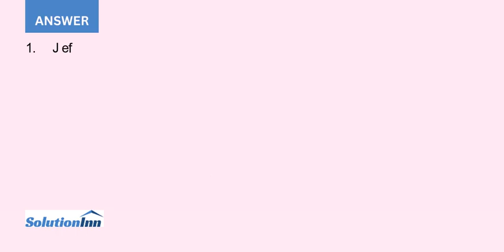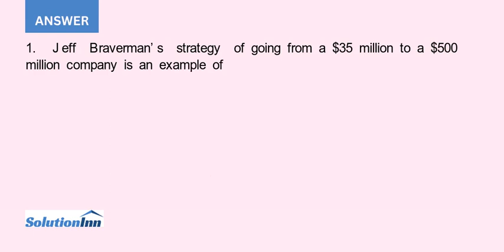1. What risks are present in Jeff Bravermans go big strategy What benefits would it produce How l...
1. What risks are present in Jeff Bravermans go big strategy? What benefits would it produce? How likely is the company to realize those benefits?2. Considering the cost-benefit analysis you conducted in question 1, what recommendations can you offer Braverman about the ...